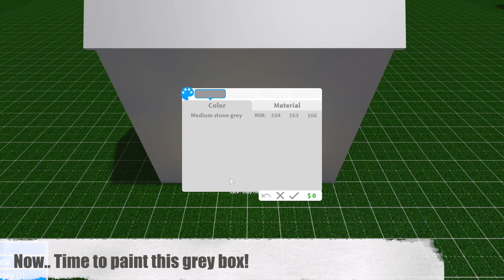When You Build Your First Bloxburg House... • Roblox